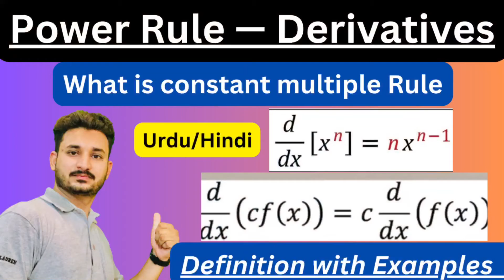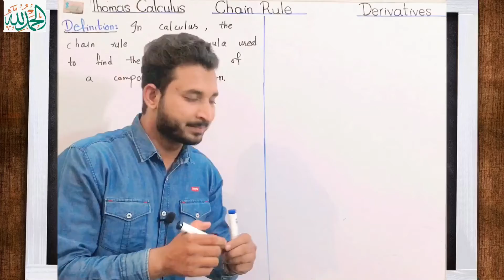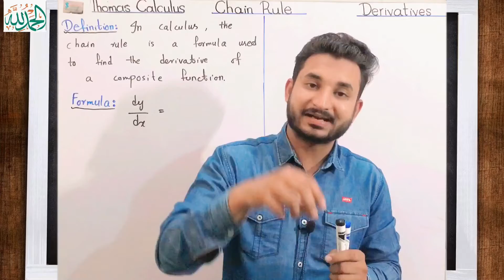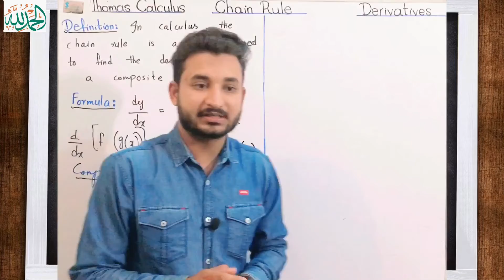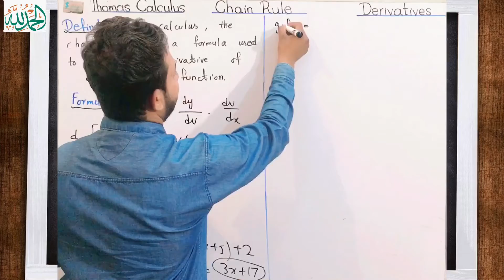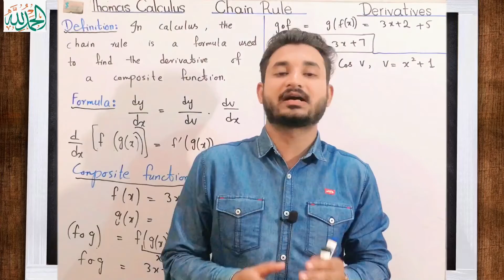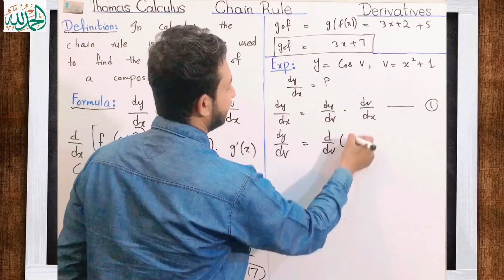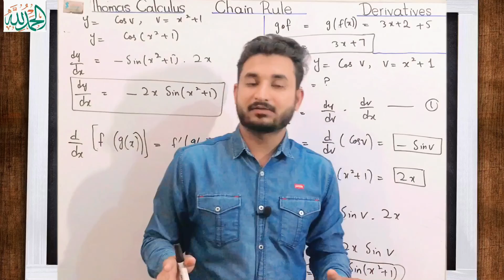Explain Chain Rule in Derivatives |Composite Functions| Definition with example |MSN Mathematician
Topic cover:
1) Chain Rule
2) Differentiation
3) Full explanation
4} Important solved problems
2nd Channel:  @SheraziNoorOfficial
Follow me on:
After paying a very little fee you will be added to our whatsapp group.